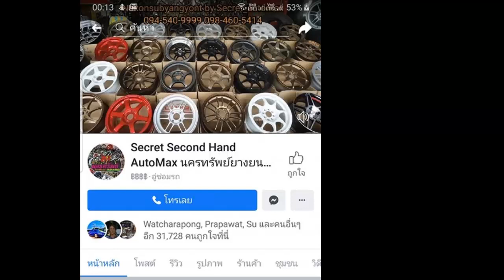รีวิว Mitsubishi Pajero จัดล้อ ZR5 20x9.5 et20 ยาง Kumho KL21 265/50r20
ล้อ ZR5 20x9.5 et20 ยาง Kumho KL21 265/50r20
โทร3 : 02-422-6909 (หน้าร้าน)
LineID : nakonpong
แชทด่วน m.me/nakonsubyangyont